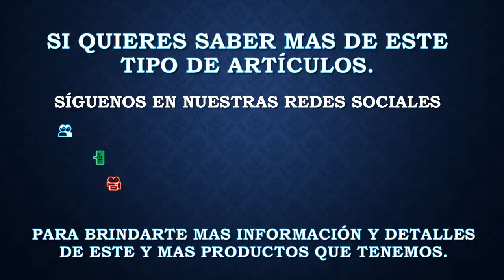Autobus Dina Olimpico de Omnibus de México con Accesorios en Escala 1:43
Autobus Dina Olimpico en escala 1:43

El autobús están hechos a mano de manera artesanal de lamina y complementos en aluminio y resina, todas sus ruedas tienen movimiento y el eje delantero tiene dirección.
Su rotulacion esta elaborada con material Reflejante 3m por eso al entrar en contacto con la luz brilla, cuentas también con antenas laterales, su antena de platillo y cornetas cromadas

👥 Facebook: Cosa Nuestra Sales Team
📲 Whatts App: 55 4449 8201